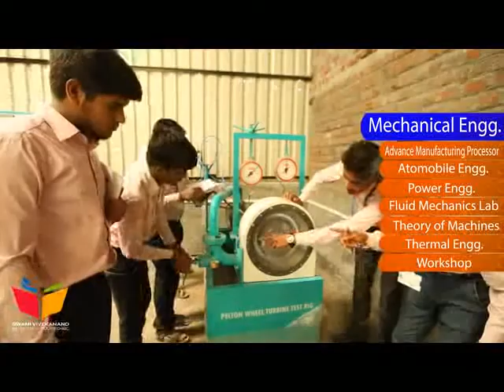Swami Vivekanand Inst. of Polytechnic Latur